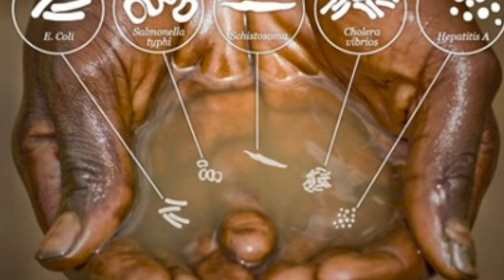El Anuncio de Servicio Público: La Pobreza